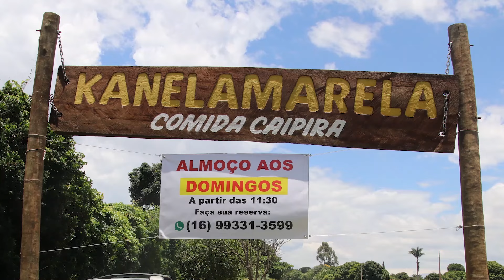Prog. Prosa, Café e Viola n°664 Ronaldo Sabino, Vandy Violeiro & Nara Regina e Monte Carlo & P. Rico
Prog. Prosa, Café e Viola n°664 - Ronaldo Sabino recebe Vandy Violeiro & Nara Regina e Monte Carlo & Porto Rico - Gravado em 2014.
Prosa, Café e Viola, valorizando a música sertaneja raiz desde setembro de 2009 na cidade de Franca-SP
Aplicativo "Prosa Café e Viola", disponível para baixar no seu Smartphone, clique no
Contato/Produção: (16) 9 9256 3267 – Franca-SP – Brasil